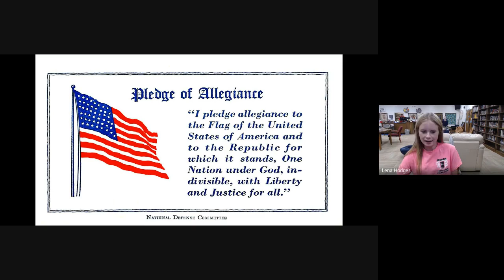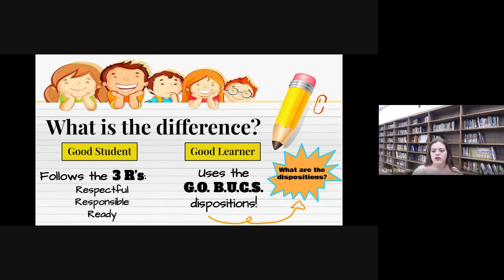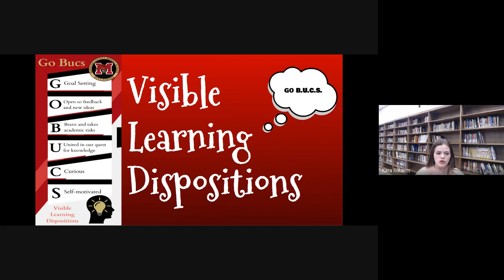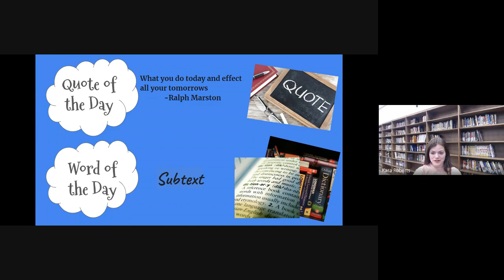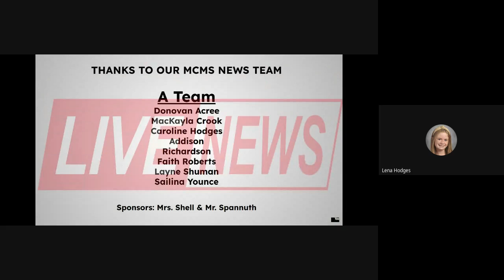2023 2024 Newscast 2023 09 19 07 56 GMT 4